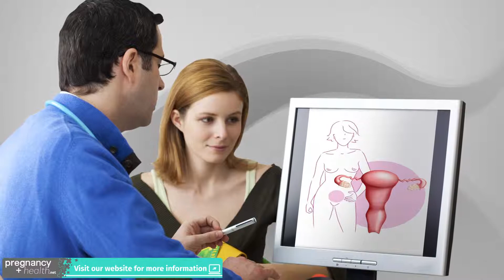Dealing With Abdomninal Pain During Pregnancy